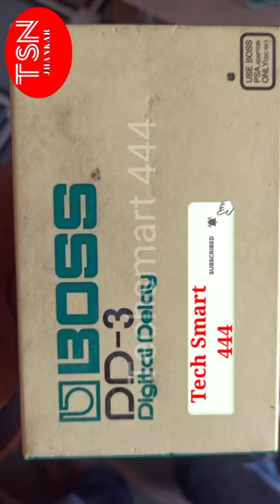DD-3 echo. youtube shorts. shorts. video. DD3 echo. short.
Friends,
Is video me maine bataya hai DD3 echo.